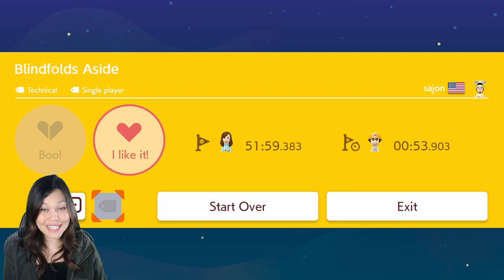Ryukahr Saved Me From The Jank [SMM2: Super Expert Ep 4]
Special thank you to @BlackMediaPresents for leaving a Super Expert level on your TV for me to play. It inspired my Super Expert kick!

Thank you to Mr. @ryukahr the Mario King for helping me out with the last level in this video. I literally could not do it without you. :)